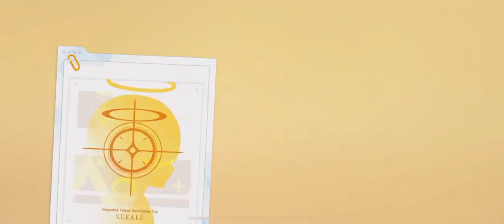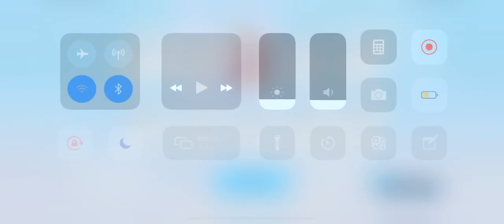リベンジシロコ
‪\( ᯅ̈ )/‬